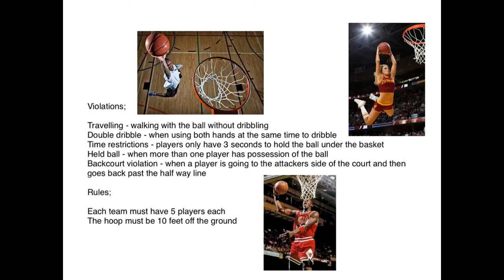Rules and regulation in basketball - Kia Marquis-Gayle